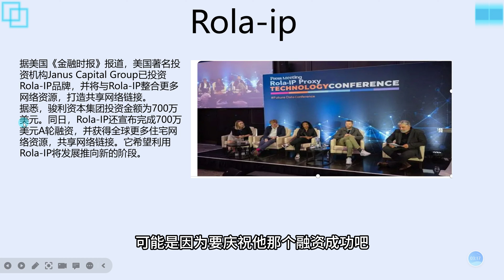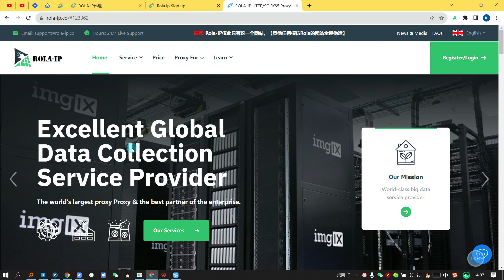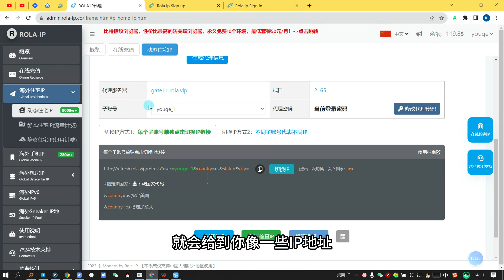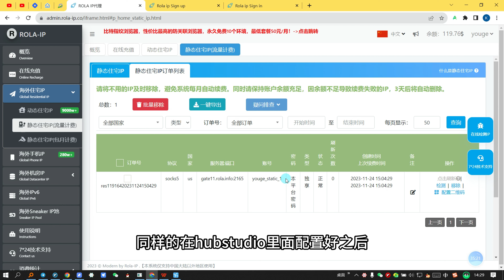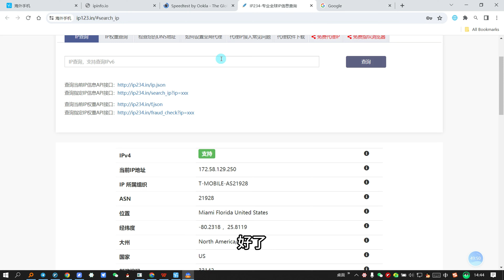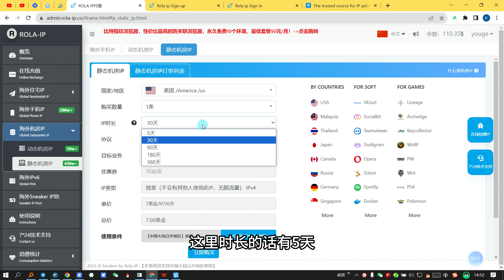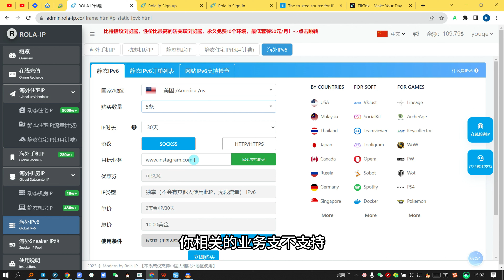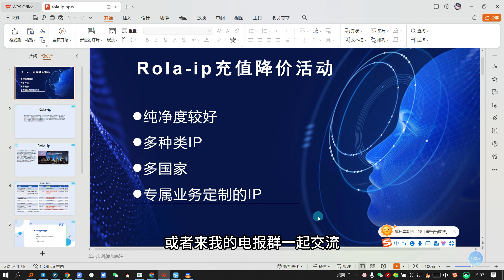最低2.2美元的可选业务的住宅IP充值活动，解决tiktok0播放 亚马逊海淘/ 跨境电商 /美国银行环境 注册google voice paypal等纯净度问题，210个国家10多种类型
最低2.2美元的住宅ip，可以定制tiktok 跨境电商 油管  WhatsApp  Facebook  Telegram 注册google voice等多项纯净度的Rola IP充值优惠活动 ！ 210个国家含静态动态住宅/机房/手机流量/IP V6的高纯净度IP。tiktok播放量过千

Rola-ip 专属充值降价优惠链接（批发大量购买随意，个人用户建议购买最便宜的静态机房独享然后选择你要做的业务，单买只需要7美金一个月，批量优惠更多）：

优哥跨境，专为浏览外网/留学旅游/跨境电商/海外娱乐保驾护航，推荐好物和福利。
★★★【注意看】视频描述栏的福利/联系/通知事项可能更新不及时，请以以下网页为准：
推荐等级：
★            推荐
★☆         入门或场景必备
★★         自用/撸羊毛福利
★★★      强烈推荐
★ 本人电报（24小时回复，信息多或者商务忙则默认推迟回复）：

教学视频：（待完善）

【信用卡/U卡】

★ ★ ★ 实体银行/虚拟&实卡/N26德国卡（0损耗单笔25欧返25欧，强推虚拟卡）：

【提U汇款走资】 注：法币=人民币+外币

【证券开户撸羊毛】
★ ★ 长桥证券香港:/港美股0佣金/入金2万港币送400港元股票88元京东卡等过千福利：

★ ★长桥证券新加坡:/港美股0佣金/入金3000新币送400新元股票88元京东卡等过千福利：